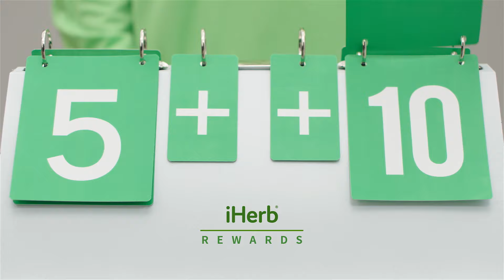돈을 벌기 Vs 돈을 절약하기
돈을 버는것이 곧 절약. 반대로 절약이 곧 돈을 버는

ABOUT IHERB ▹
iHerb is the global leader in health and wellness products. Shop over 30,000 supplements, natural products, and more!

FOLLOW US ▹